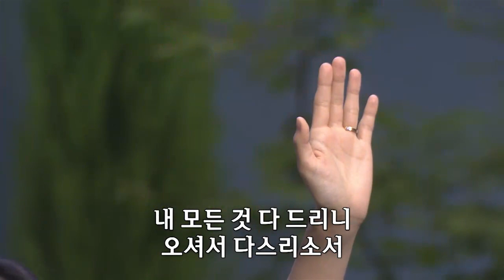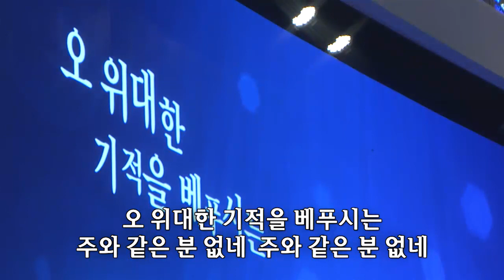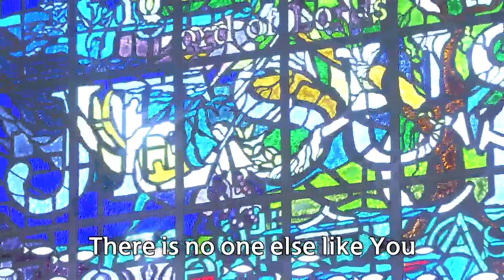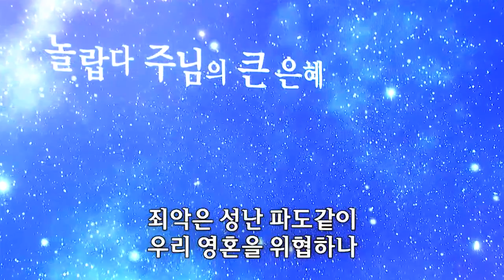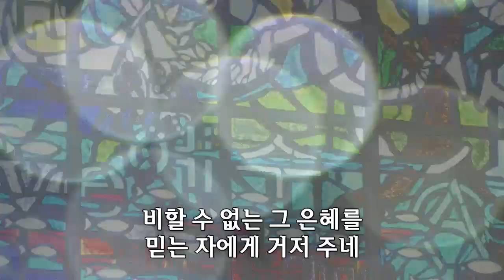[사랑의교회] 오셔서 다스리소서/오 위대한 기적을 베푸시는/놀랍다 주님의 큰 은혜-쉐키나찬양단